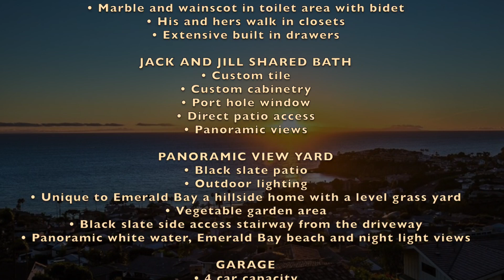Property for sale | Land for sale